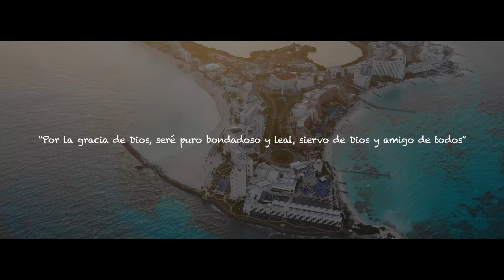EDSON NUÑEZ - CONQUISTADOR (OFFICIAL VÍDEO)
Edson Nuñez es un cantante de nacionalidad Peruana y cantor de la Gravadora Novo Tempo.

LETRA:
Autor: Edson Nuñez

Yo soy conquistador
Tu eres mi salvador
Tu ley fielmente cumpliré
Yo no tengo más temor
Pues Jesús me libertó
Derramó su sangre por mi
Y no importa la aprobación
Estás conmigo
Y no importa la aflicción
Me guiarás mi señor

CORO
Yo lucharé
A todas las barreras derrumbaré
Con la fuerza de la espada pelearé
Porque Bajo tu escudo siempre estaré
Y no me rendiré
Se estás conmigo, nada yo temeré
Con tu fuerza poderosa enfrentaré
Y en mi corazón esta música llevaré
Yo soy conquistador

Y no importa el que dirán
Siempre te voy seguir
No me olvido que tu eres rey de reyes
Vamo’ a trabajar por ti

Eu me rendo | Vocal Livre ft. Michely Manuely (Cover Video)